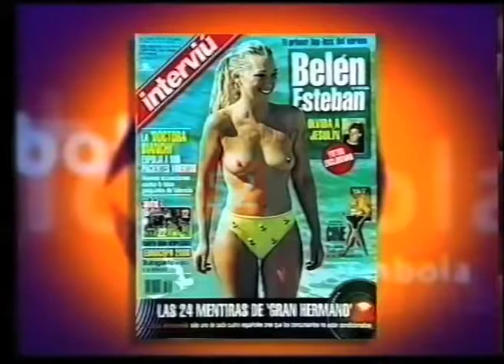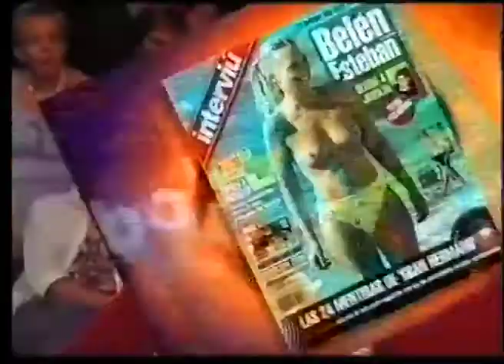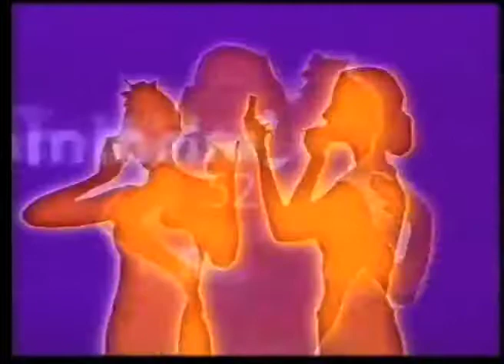TÓMBOLA Entrevista a Belén Esteban